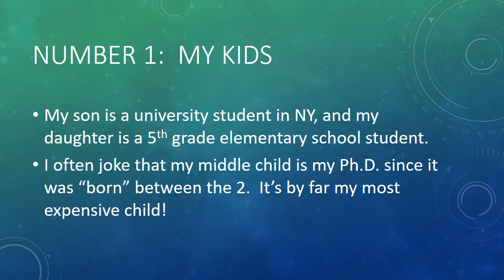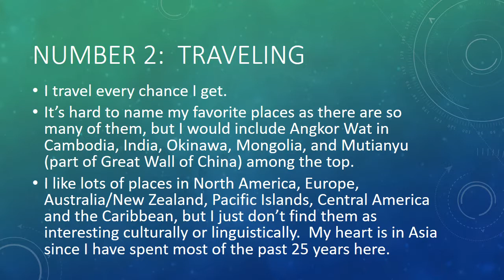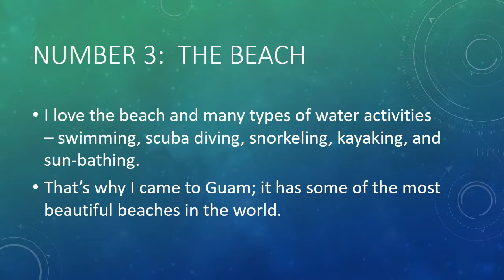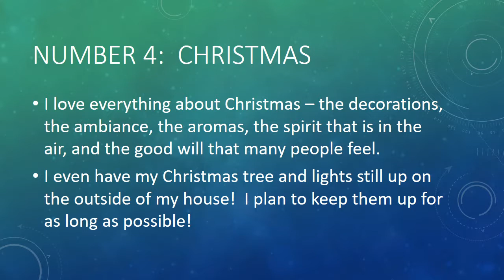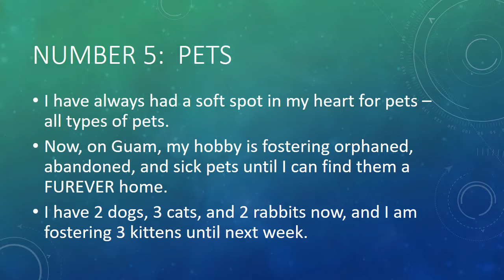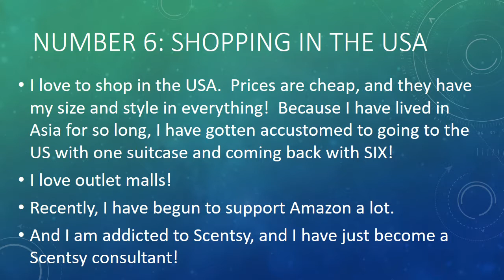Evelyn's 6 favorite things